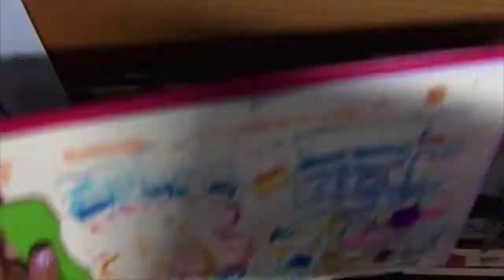Speed fanart for Stampy Cat by MinnieC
just a quick fan art for Stampy Cat